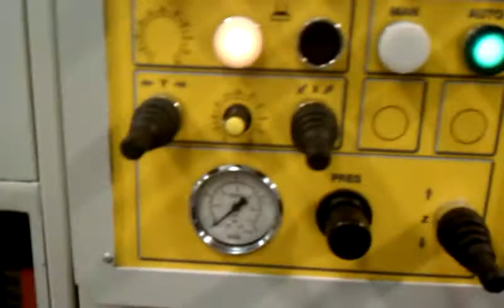Sirio texturing granite slabs pt2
The Sirio can texture,hone and repolish granite slabs.